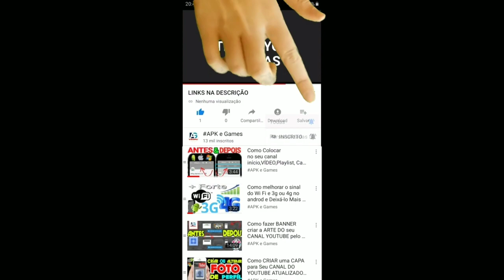Pango Blocks COMPLETE GAMEPLAY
ESCOLHA blocos lógicos e CONSTRUA um caminho para Pango.

LÓGICA e alegria!

Prepare-se para um desafio! ESCOLHA blocos lógicos e CONSTRUA um caminho para Pango. Se Pango cruzar a tela sem cair, ele pegará um item e dá-lo a um amigo.

Pango precisará recuperar 8 ingredientes para a cozinha do Porco, 8 ferramentas para o foguete da Raposa, equipamentos esportivos para o Esquilo e gizes de cera para o desenho do Coelho...

Mais de 40 desafios por 5 aventuras engraçadas.
Jogo educacional adequado para crianças de 3 anos ou mais, com 2 níveis de dificuldade.

Pango Blocks - um modo fofo de aprender sobre calcular distâncias quando você é pequeno!

CARACTERÍSTICAS:

- Jogo de lógica
- 5 aventuras a serem descobertas para seu divertimento
- 40 desafios por 5 universos
- 2 níveis de dificuldade
- Perfeito para crianças de 3 anos ou mais
- Sem estresse e sem limite de tempo
- Um aplicativo simples e funcional
- Jogo cheio de cores e completamente interativo
- Completamente animado com sons e figuras
- Controle interno para pais
- Sem compras dentro do jogo e sem propagandas invasivas